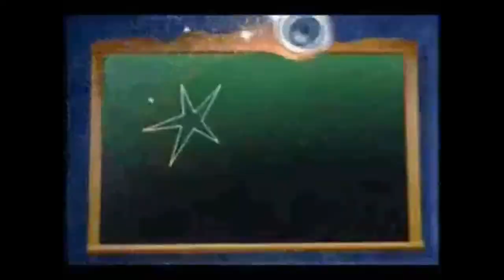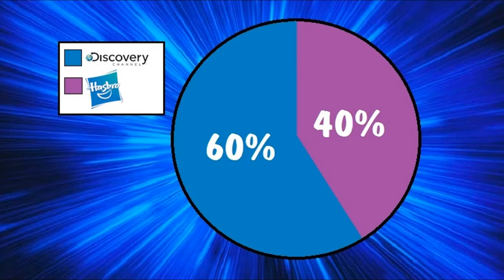The Many Faces of Discovery Family